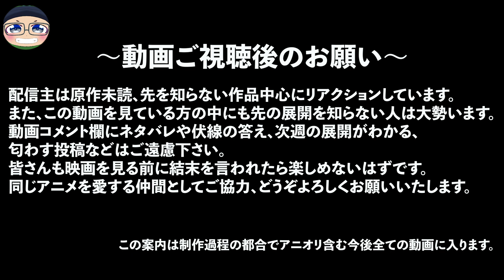憂国のモリアーティ 2期 1話 リアクション Moriarty the Patriot Season2 Episode1 REACTION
※公開24時間（位w）は【リアクション中広告なし】